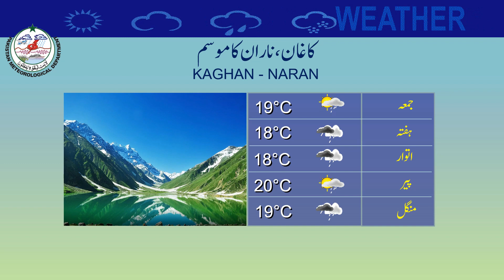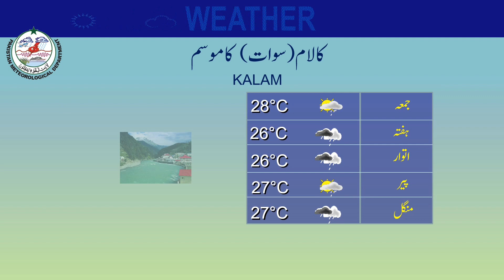Weather Update for Tourists | 20-07-2023